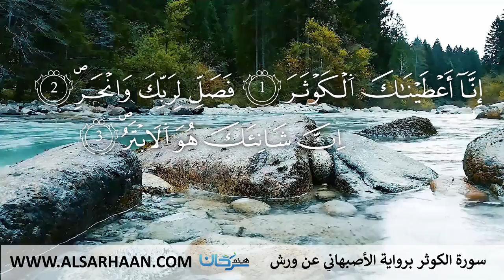108 سورة الكوثر برواية الأصبهاني عن ورش